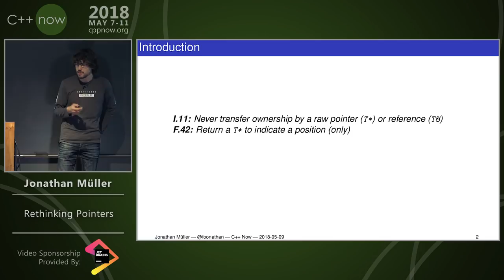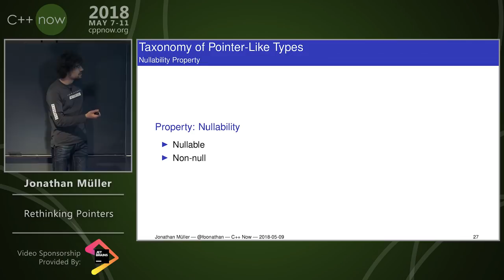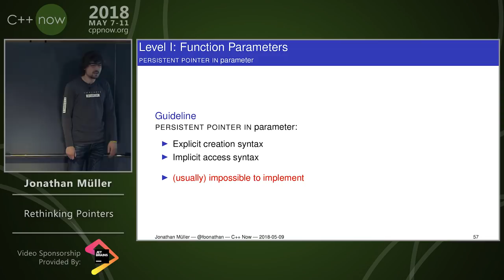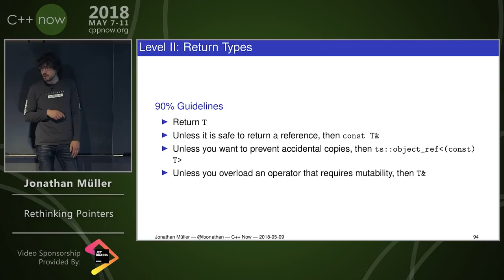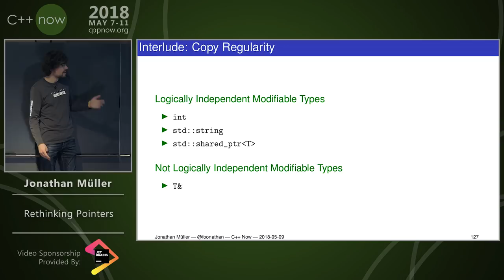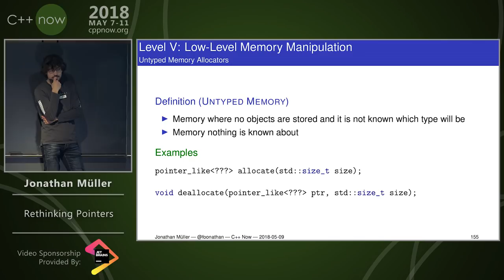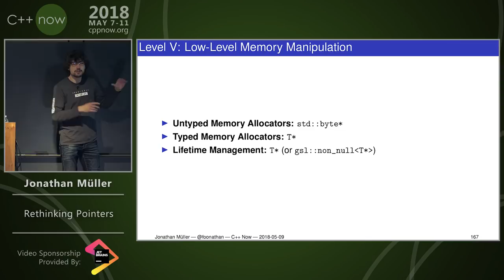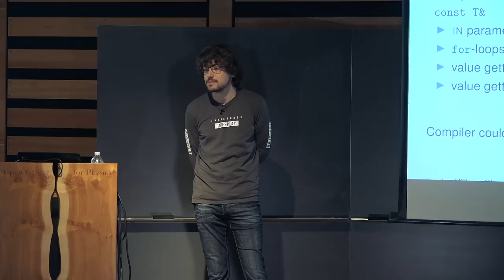C++Now 2018: Jonathan Müller “Rethinking Pointers”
"Do not use owning raw pointers, use a smart pointer instead." — And yet it is common to use them when writing a linked list, for example.

"Use a reference when a pointer is non-null." — But the standard library interfaces themselves don't follow this advice all the time.

We're at a point where a simple question "I need to point to some other object" requires a complicated lecture about raw vs. smart pointers, references and the danger of putting references inside angle brackets. Clearly we can do better.

Let's take a step back, and look at the bigger picture:
What are the common pointer-like types?
Which properties do they have in common, which are unique?
What are the possible situations that require pointer-like types?
Which properties do those situations require?

This talk will answer those questions and so provide the definitive guide to choosing the correct pointer types.
We'll be discussing whether or not `optional‹T&›` or `std::observer_ptr` are necessary, talk about the difference in applications for `T&`, `gsl::non_null‹T›` and `std::reference_wrapper‹T›`, and look how the type system can help us catch lifetime issues.
Jonathan Müller
RWTH Aachen University
Student

Jonathan is a second-year Computer Science passionate about C++. In his spare time he works on various C++ open source projects, like foonathan/memory, an allocoator library, or standardese, a C++ documentation generator. He also blogs about C++ and library development at foonathan.net. When he isn't doing C++ related things, he enjoys reading about non-programming things, or goes